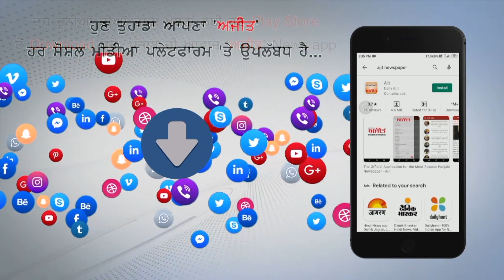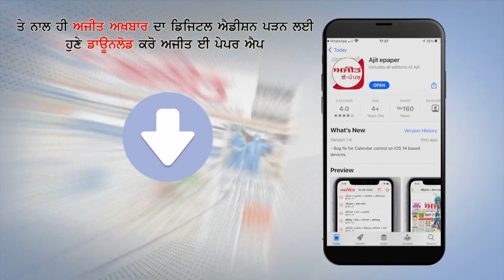ਮੋਗਾ 'ਚ ਟ੍ਰੈਫਿਕ ਸਮੱਸਿਆ ਦੇ ਹੱਲ ਲਈ ਪੁਲਿਸ ਵਲੋਂ ਪਹਿਲਕਦਮੀ